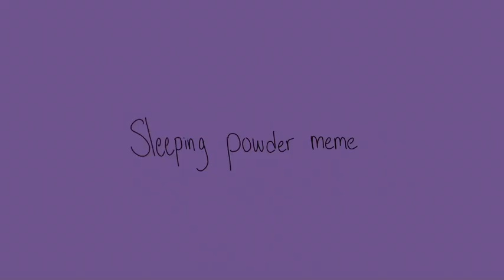[ Lone Digger ]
hi